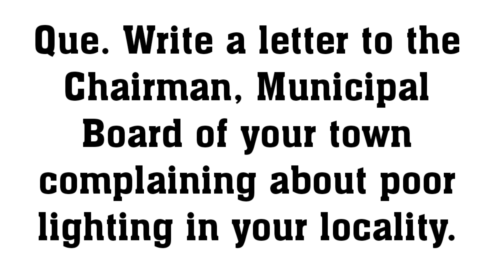Official letter for complain By English Guru Mahesh Sharma